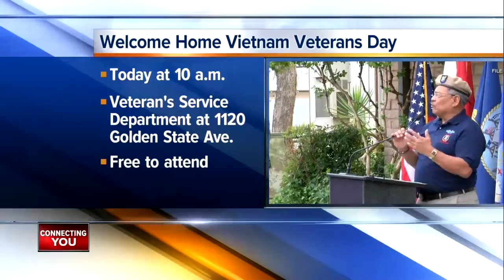23ABC News Latest Headlines | June 11, 11am